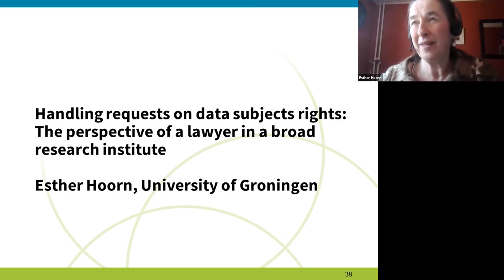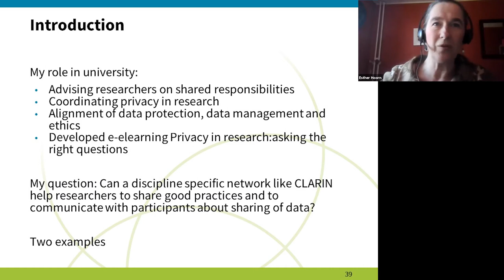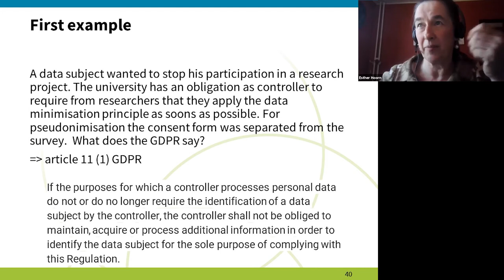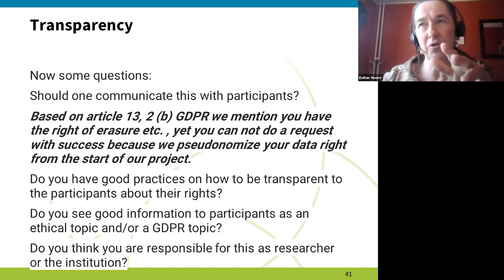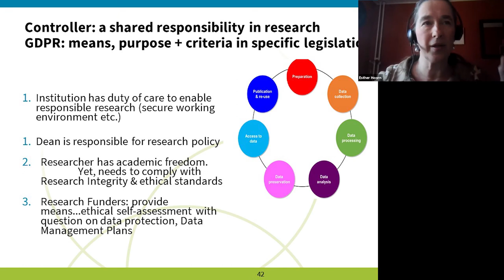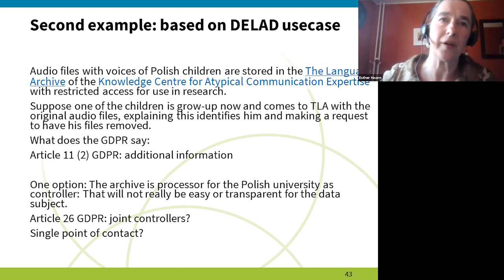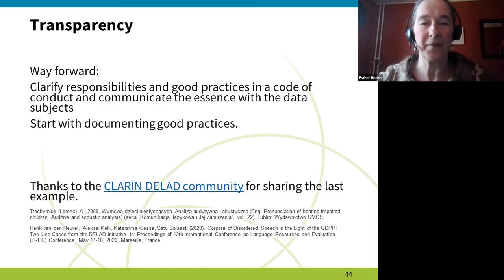Esther Hoorn - Rights of data subjects in academic practice - CLARIN Café 30.03.2021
CLARIN Café on the Rights of Data Subjects in Language Resources